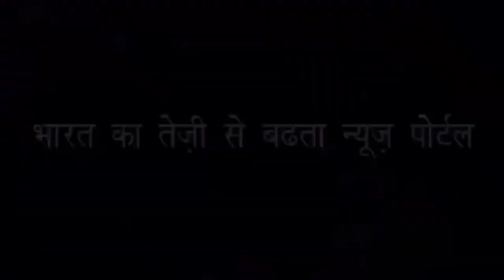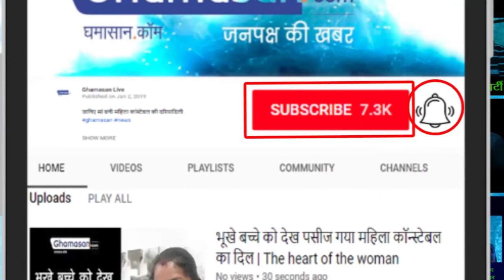भारत की सबसे सुंदर आईपीएस मेरिन जोसेफ | India's most beautiful IPS Marine Joseph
जिनकी की सुंदरता अभिनेत्रियों को भी मात देती है | Whose beauty is overcome by actresses too